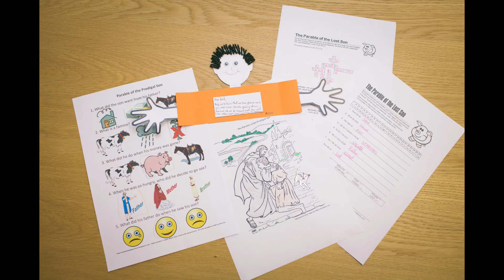Junior Church Feedback Slot 20th December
Junior Church Feedback Slot for main service on 20th December